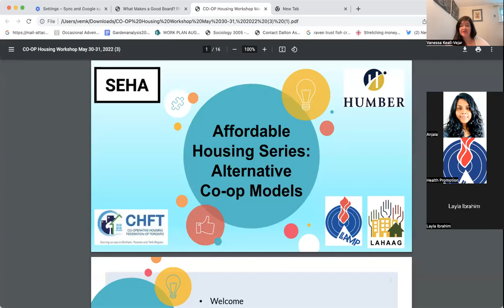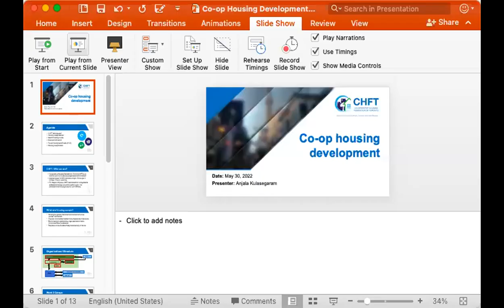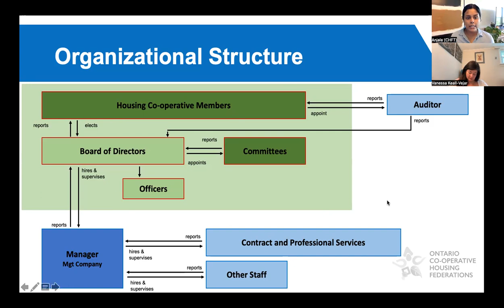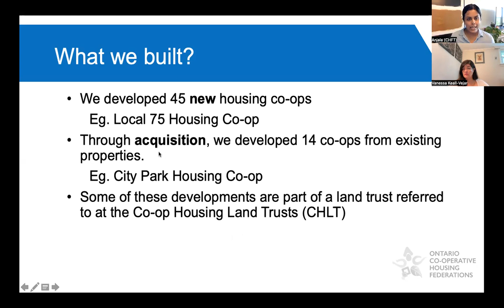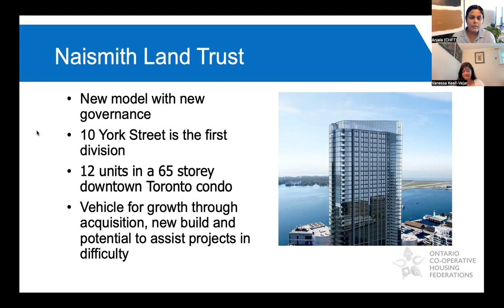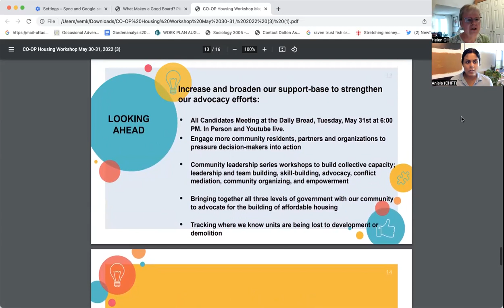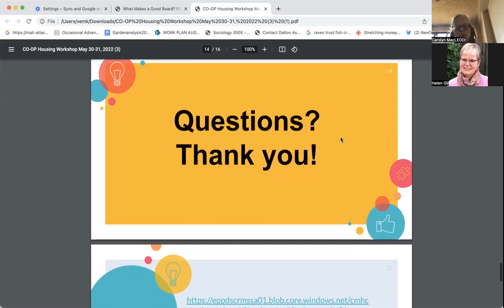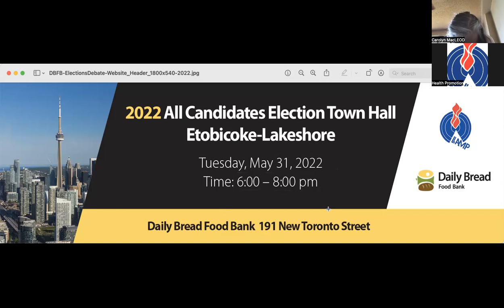CO-OP Housing Workshop Information Session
An open discussion with Anjala Kulasagarem of CHFT gives an informative workshop facilitated by Community and Affordable Housing Groups in South Etobicoke. This collective community information event helps us in our fight towards stable and safe housing for all.